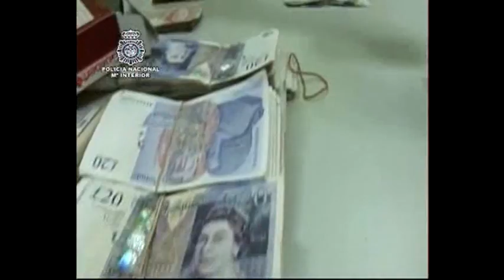Sorprenen a Cubelles una xarxa que enviava cocaïna al Regne Unit